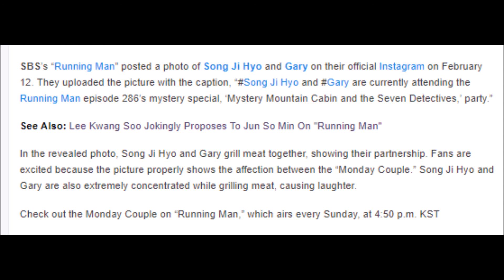Song Ji Hyo and Gary Take a Food Break From the Mystery in Upcoming “Running Man” Special